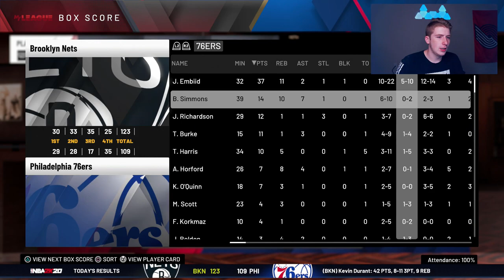I Chose To Trade One Of Them.. Philadelphia 76ers Rebuild! NBA 2K20